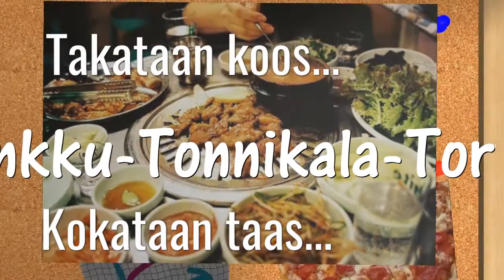Kinkku Tonnikala Tortillat, 22 6 2018